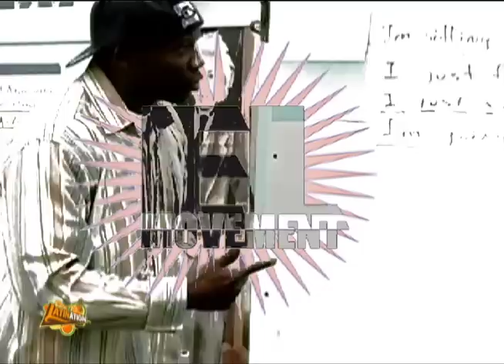HEN GEE.mov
West Coast Hip Hop Pioneer and Entertainment Guru- Hen Gee.  This is my friend and partner in Hip Hop.  A true pioneer and visionary.  Much Love and Respect to Evil E, Hen Gee, and Ice T for paving the way for this culture on the West Coast.